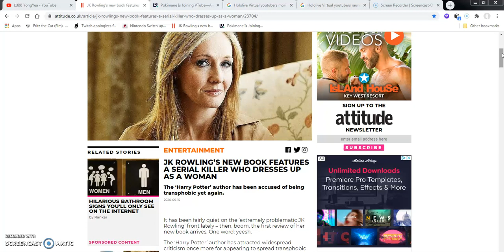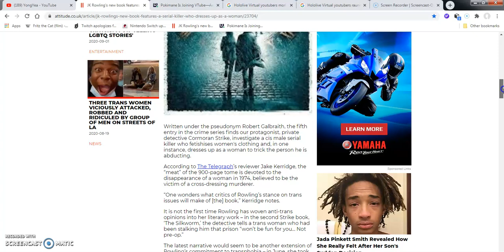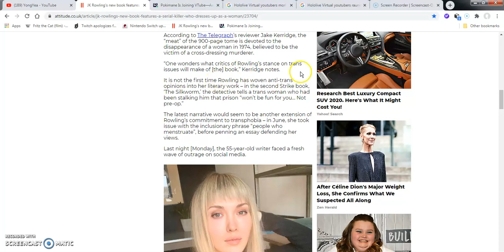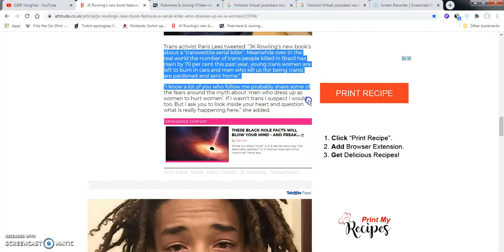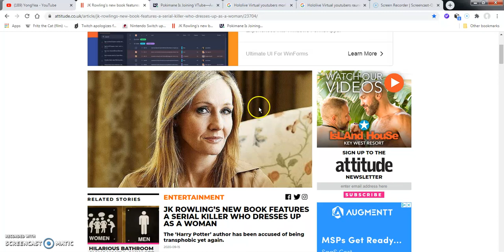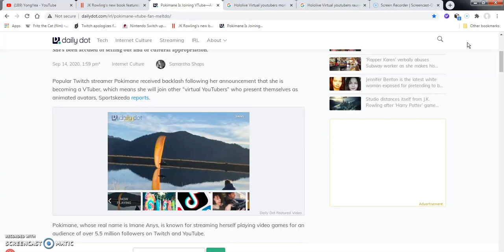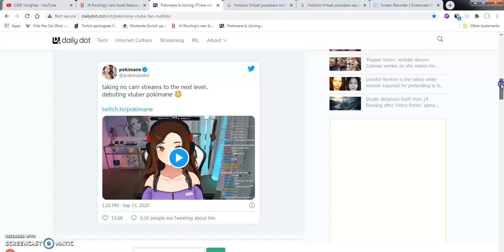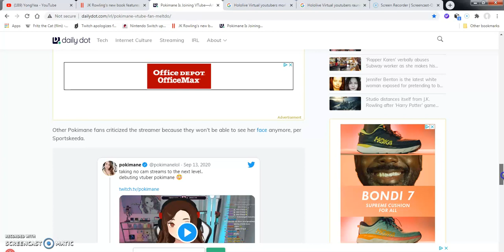Jk rowling new book trouble blood gets Backlashed by twitter and Pokimane now a Virtual youtuber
SIDENOTE(skip to 2:07 when i start talking and reading the article about Jk rowling Twitter controversy and Skip to 9:15 when start venting and ranting commentating about Pokimane new Anime Virtual youtube avatar creation!)Sources

Long story short guys I talked about this chick back in april or may earlier this year about JK Rowling being into some controversial stuff about how the LGBTQIA plus community dislikes Rowling for using tokenism and pandering especially towards transgenders and bisexuals in that bad evil sinful but really sadly spiritually lost christian wise community (im not into religion and stuff but being a true christian doesn't mean you have to go to church every sunday or Wednesday but really the temple lives inside of you and its about having a fatherly relation ship with the Real Yashu yawey Jesus Christ thats really what its about!)But anyways yeah she made this new book and i don't care much for book novels cause its boring and uninteresting to read fantasy stuff unless in my opinion if its anime manga comic books its ok)but screw this bitch cunt garbage human with demon devil worshiper Ped0s mother effer JK rowling i bet shies into  into satanic occultist illuminati beilderberg rockerfeller Rothschilds bull crap all the time!The 2nd bit of news i don't get as emotional about is Imanne Aynes aka Pokimane one of the top 5 maybe top 10 richest Twitch streamers on the whole damn planet she is crazy becasue i remember & (and lots of youtuber commentators rememebr this too) she made fun of a big time sort of rant and commentary channel f edgy and edgyness mr. It'sAGundam commentary she made fun of his ass for using a 4D avatar virtual tuber sort of mascot that he likes to use so it's bullshit Immane Aynes aka Pokimane has made this Virtual youtube anime girl avatar of herself and the backlash is insane but in my opinion very well deserved dang it!
So that all the crazy super rant i had to do so peace stay safe you guys!So that pretty much wraps up the video!!!Peace out once again ladies and gentlemen bros women fanboys and fan girls and of course as always otaku's and hikikomori's out there.i will see you when I see you.You guys have a good day or good night wherever you are at in the universe out there.stay tuned for more article session review like videogaming industry news anime manga news and internet news and reaction videos and thats pretty it!Take it easy.Peace out I'm out like sauerkraut lates and goodbye and I'll see you on the flipside!!!(hopefully my social media platform accounts still exists and are safe)

MannyTendoWolverine
MannytendoSonyfanshow